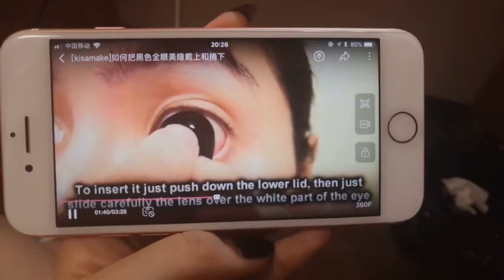【全眼美瞳初体验】24mm美瞳如何佩戴和取下！无高能请放心食用！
全眼美瞳初体验！戴了三天！失败N次！终于把24mm恶魔尺寸的全眼美瞳成功戴上！！！(;´༎ຶД༎ຶ`)眼睛比美瞳片还小，异物感严重，怎么办咩？？PS. 第一次尝试手机传视频，千万不要吞掉清晰度咩！